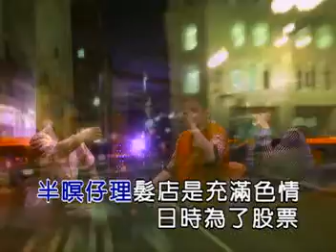七郎~現代人的社會KTV